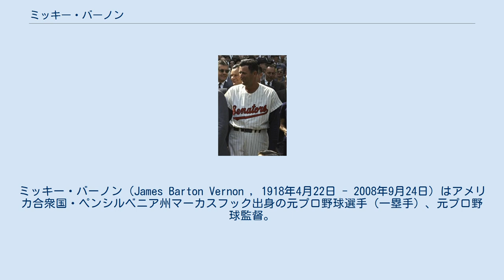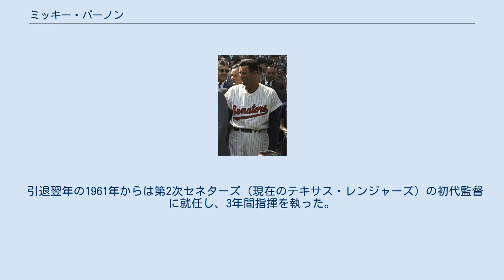ミッキー・バーノン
ミッキー・バーノン（James Barton Vernon , 1918年4月22日 - 2008年9月24日）はアメリカ合衆国・ペンシルベニア州マーカスフック出身の元プロ野球選手（一塁手）、元プロ野球監督。
左投左打。
MLBでの20年の現役生活のうち13年半をワシントン・セネターズで活躍した。
 1937年シーズン前にワシントン・セネターズと契約し、1939年7月8日に21歳でメジャーデビュー。
第二次世界大戦の従軍のため、1944年から1945年にかけて出場することはなかった。
 1946年、打率.353を記録し、2位のテッド・ウィリアムズを1分1厘上回って、初の首位打者のタイトルを獲得。
また、リーグ最多の51二塁打を記録し、オールスターゲームに初めて選出され、ルディ・ヨークを抑えて先発出場した。
1953年、自己最高となる101得点・205安打・115打点を記録。
打率は.337を記録し2度目の首位打者のタイトルを獲得し、アル・ローゼンの打率を1厘差で上回り、ローゼンの三冠王を阻止した。
MVP投票ではローゼン、ヨギ・ベラに次ぐ3位であった。
 ホーム球場のグリフィス・スタジアムで行われたニューヨーク・ヤンキースとの1954年開幕戦で、バーノンは延長10回にサヨナラ本塁打を放ち、5対3でチームの勝利に貢献。
試合を観戦していたドワイト・D・アイゼンハワー大統領はバーノンがお気に入りの選手で、試合後に握手を交わした。
 現役最終年の1960年はピッツバーグ・パイレーツで9試合に出場したが、9月30日に解雇された。
パイレーツはワールドシリーズでヤンキースを4勝3敗で破り、ワールドチャンピオンとなり、バーノンはコーチとしてその一員になった。
 引退翌年の1961年からは第2次セネターズ（現在のテキサス・レンジャーズ）の初代監督に就任し、3年間指揮を執った。
 長く在籍したセネターズで同時期に在籍した主なチームメート